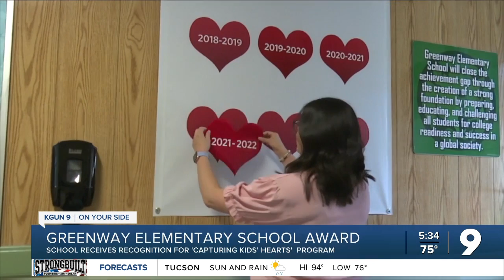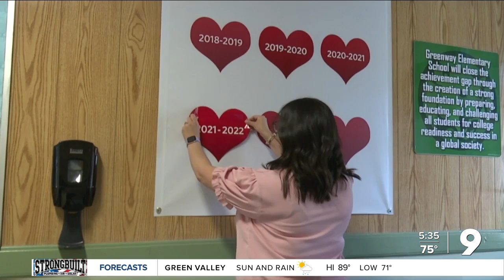Greenway Elementary School looks towards fifth national recognition title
With the new school year starting, Greenway Elementary School is hoping to earn their fifth title after four consecutive wins as a national showcase school in the Capturing Kids’ Hearts program. The goal is to promote student development by building relationships with other students and teachers by taking accountability and providing positive affirmations to one another.

“We're seeing things that we do in the classroom and on campus go home and the families are wanting to do that at home as well," said Lindsay Vertrees, Principal at Greenway Elementary School.

The program analyzes the school’s development by sending out student and parent surveys while also analyzing behavior and academics. The approach to learning has allowed for increased attendance rates, teacher satisfaction, and student’s achievement.